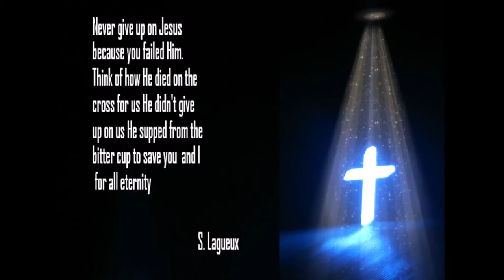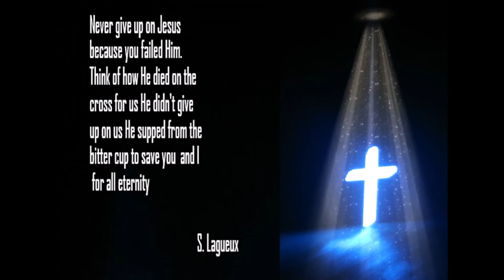Amazing Love Amazing Grace By Sharon Lagueux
We as Christians sometimes we want to give up when things in our lives go wrong. But Jesus loved us so much when He died on the cross and never gave up but drunk from the bitter cup to give you & me eternal life. That's amazing love towards us.